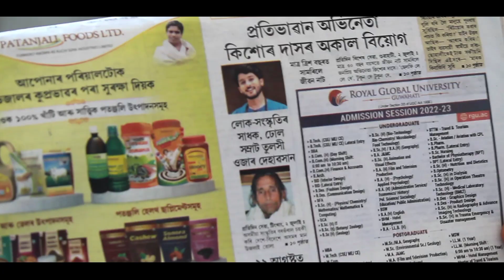NGOM KATiDOP||Mising Romantic video Albums||Royen chungkrang|| sanjeela Kutum||(2022)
Hiiiiii everyone .
           well come to Firuz pegu official ytv
                                                              chanel

Song:Ngom Katidop
singer:Royen chunkrang

Video creadits:
Camera :Jr.Firuz pegu
Make-up :Nomita Doley
Clourist:Njd Doley
Gfx :Ater pegu
Editing :Ater pegu